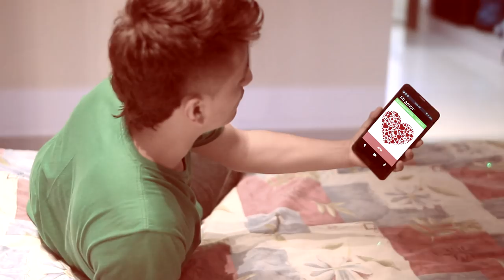MARCOS DANIEL - SIN TU AMOR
Descarga Gratis:

Copyright. EGD Productora